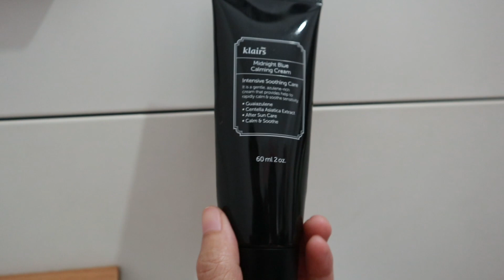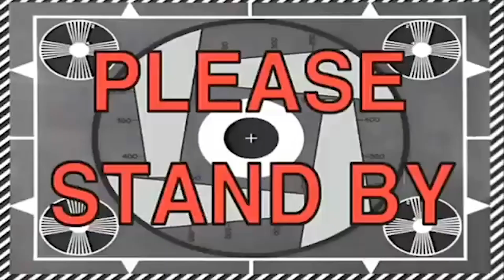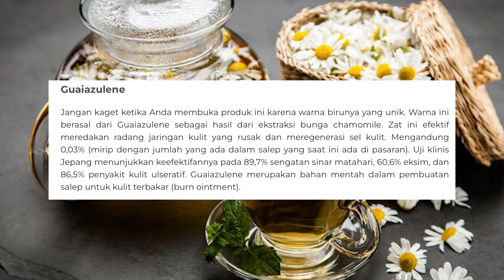Pelembab ini Seharga 1/2 JUTA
Yang aku bahas di video ini :
1. Apa yang mengejutkan dari skincare ini?
2. Harganya hampir 1/2 Juta ??? Why???
3. Apa yang menarik dari skincare ini?
4. Teksturnya gimana sih?
5. Kenapa warna biru?
6. Kenapa Mahal Banget?
7. Star Ingredients apa aja sih?
8. Cara Pakainya  gimana sih?
9. Kapan Waktu yang tepat untuk memakai skincare ini?
10. Cocok buat jenis kulit apa?
11. Hasilnya pemakaian dikulit akuuu

Midnight Blue Calming Cream Dear Klairs Review.
Buat kalian yang punya kulit sensitif, masalah peradangan kulit, kulit terbakar, sering terpapar matahari, kulit sering ngereog, skin barrier yang gampang bermasalah, kalian wajib banget nonton video ini sampe habis.
Pastikan kalian tonton sampe habis dan jangan di skip biar kalian ga ketinggalan poin penting dan hal seru yang aku bahas di video ini.
Happy Watching!